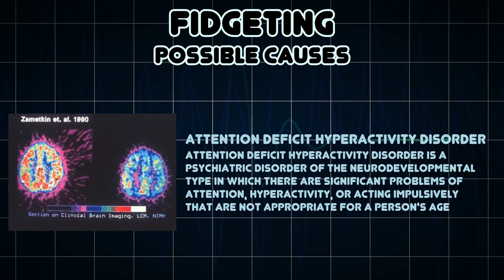Fidgeting (Medical Symptom)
Possible causes of Fidgeting (Medical Symptom)

Fidgeting is the act of moving about restlessly